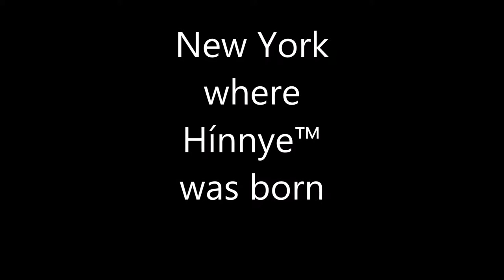Hínnye™ was born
Few snaps of New York where the idea of Hínnye™ was born. The brand will start with the Scrap Metal Edition.